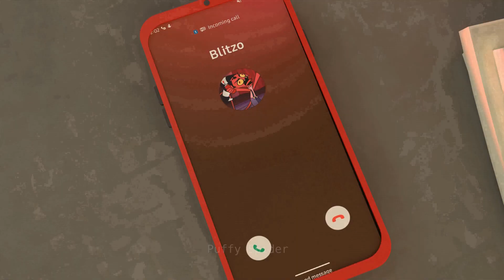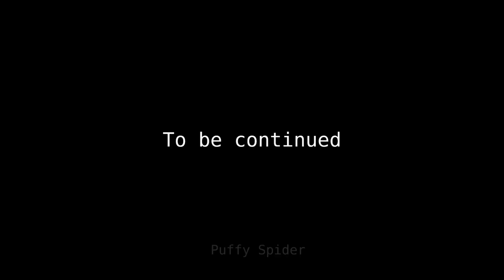LOONA X ROXANNE WOLF( LOONA'S REVENGE ||SECURITY BREACH ANIMATION X HELLUVABOSS)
There will be more coming soon, so look out for the next one. 😍❤

Animation by:
Dr. Alucard